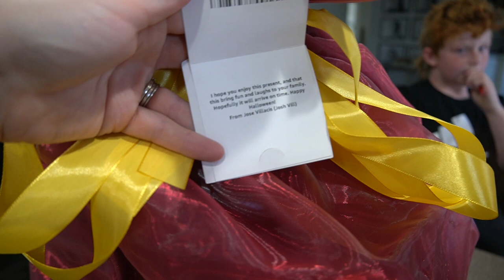THIS IS THE COOLEST JACK-O-LANTERN! IT CAN TALK & MOVE! 🎃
We received the coolest Jack-O-Lantern today!! THANK YOU JOSH! The kids are obsessed with it!

Want to send us something:
The Moffat's